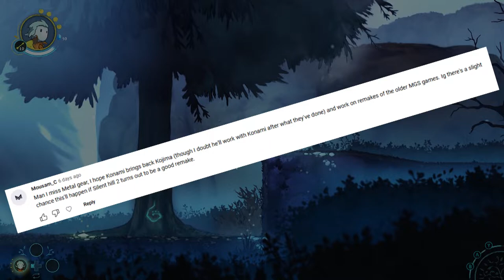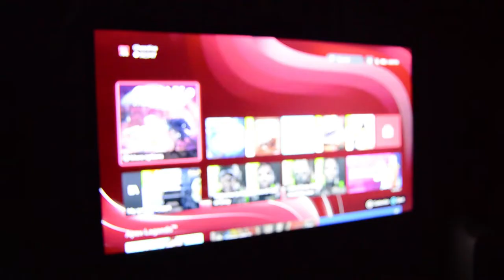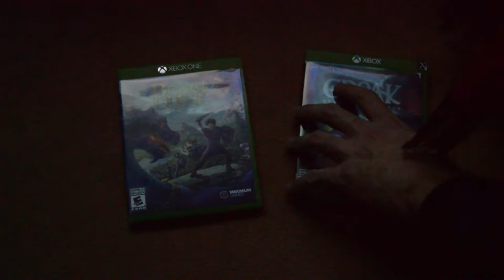They Came From The Bargain Bin (A Gaming Guillotine Halloween Special) & Steam Code Raffle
How's my vaguely British accent?
I'm really just having fun with this one.

Thanks to my friend at Kelp International for the thumbnail

Special thanks to Emily and Art for the help with filming.

Here are the available games for the steam code raffle:

Ion Fury
Project Warlock
The Ascent
Superhot: Mind Control Delete
Phoenix Point Year One Edition
Command & Conquer Remastered Collection
Ghostrunner
Iron Harvest
Retrowave
Mordhau
House Flipper
BPM: Bullets per Minute
Guts and Glory
Narita Boy
This War of Mine
Fable Anniversary
Kerbal Space Prgoram
Starbound
Car Mechanic Simulator
Monaco
Supraland
Ring of Pain
Crying Suns
Popup Dungeon
Wandersong
Brothers: A Tale of 2 Sons
Wargroove
Ryse: Son of Rome
Pathway
Rustler
Drawful
Amnesia The Dark Descent + A Machine for Pigs
Driftland
Warsaw
Toejam & Earl: Back in the Groove
Book of Demons
Pikuniku
Iron Danger
Fury Unleashed
X-Morph: Defense + European Assault, Survival of the Fittest, and LastBastion DLC
Mon Hunters
Gong Under
Yoku's Island Express
X-Com Complete Pack
Railroad Tycoon 3
Duke Nukem Forever
WWE 2K Battlegrounds + Brawler Pass
PGA 2K21
Sid Meier's Civilization VI
Descenders
Monster Train
Railroad Corporation
Planescape: Torment Enhanced Edition
Neverwinter Nights: Enhanced Edition + DLC
Baldur's Gate: Enhanced Edition + DLC
Baldur's Gate II